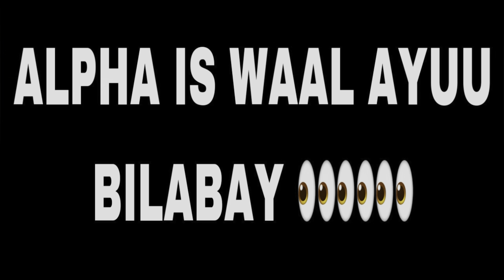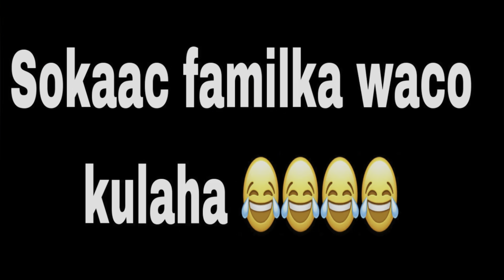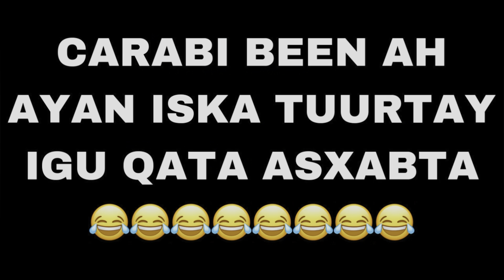PRANK KING ALPHA OON CAMARAD QAALI AH KA JABIINAY